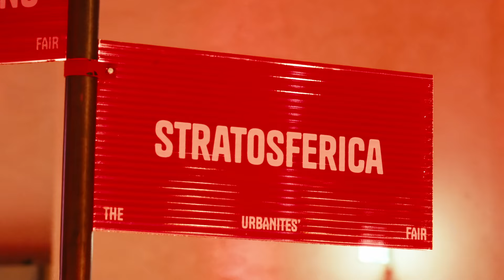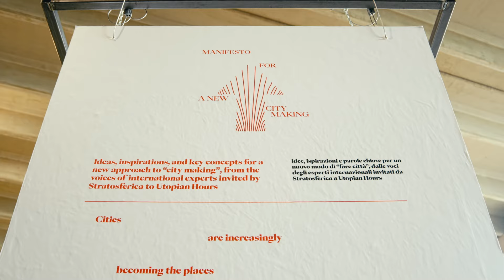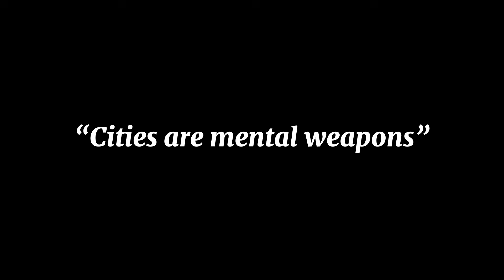Utopian Hours 2024 — International Festival of City Making (Turin, 18-20 October)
Relive the highlights of Utopian Hours 2024! This video recap captures the essence of three days filled with inspiring talks, engaging roundtables, and innovative ideas. Join us as we explore the best of city making, in urban planning, architecture, and design with leading experts from around the world.

Get tickets for Utopian Hours 2025!

Video by goodbyearte